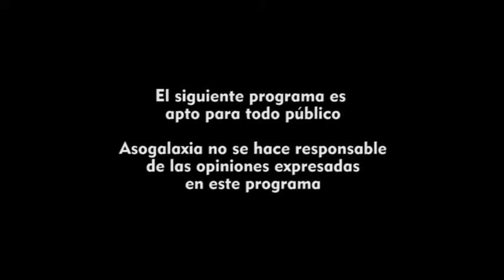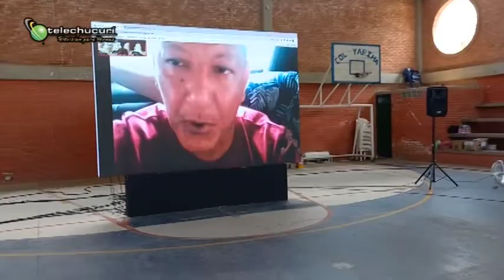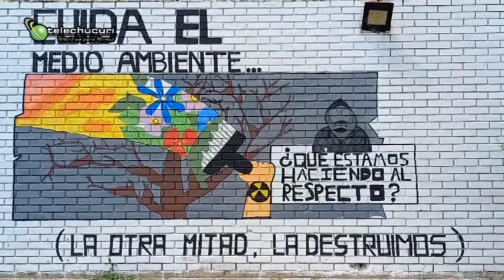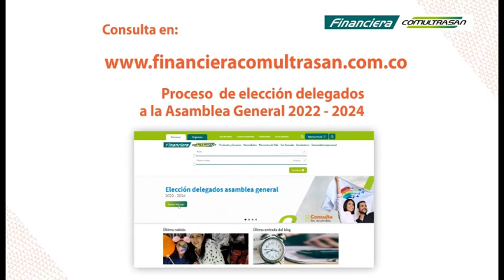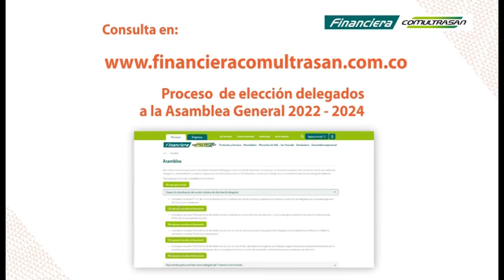MAGAZÍN CHUCUREÑO 26 FEBRERO 2022